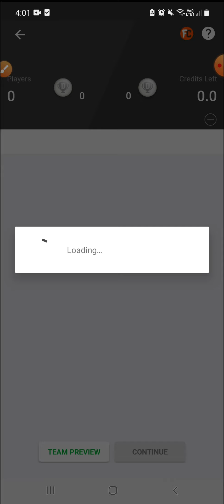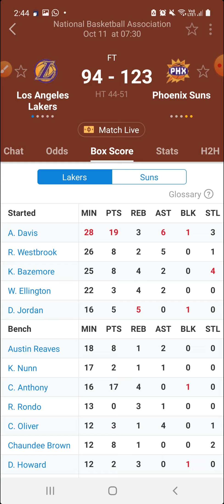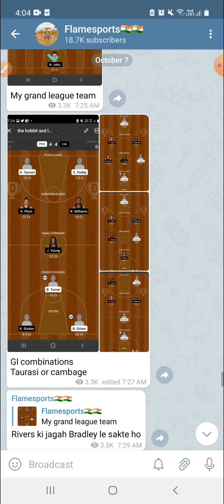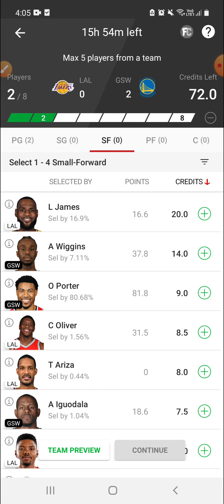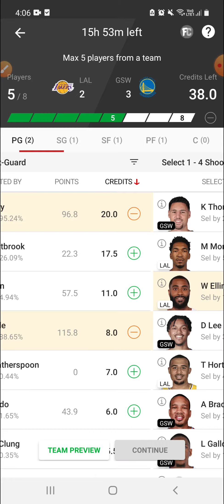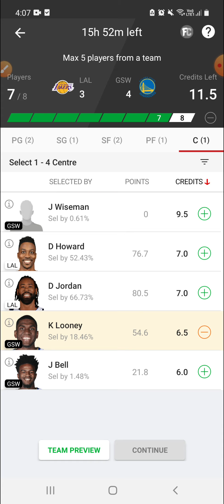LAL VS GSW | LAL VS GSW DREAM11 | NBA | LAL VS GSW DREAM11 TEAM PREDICTION